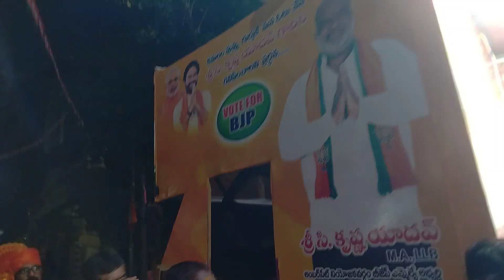K Narsing Rao Hyderabad Realtor&A Business Consultant In Support To BJP Call7799522498(W)7386455622